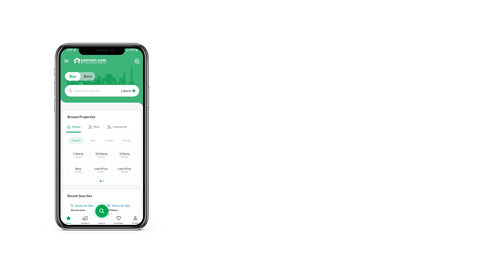1 KANAL RESIDENTIAL PLOT FOR SALE IN PHASE 8 DHA LAHORE